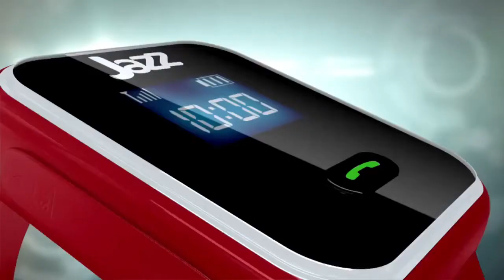Kids Are Super Fast In Technology Jazz | Creative Ads